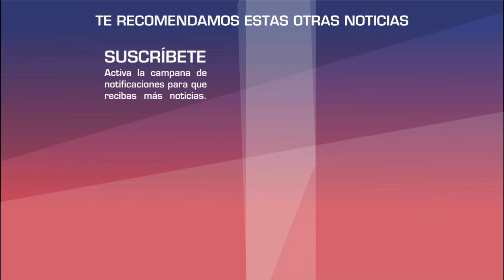William Levy y Barbara Mori ¿en cita ROMANTICA?